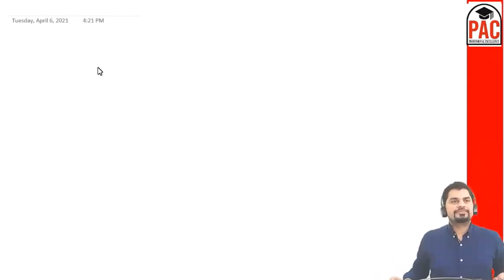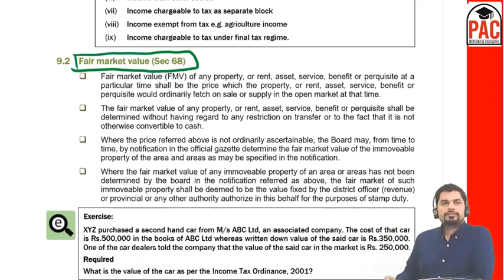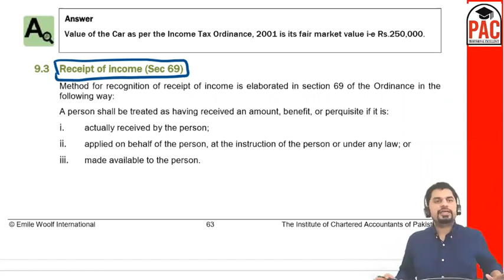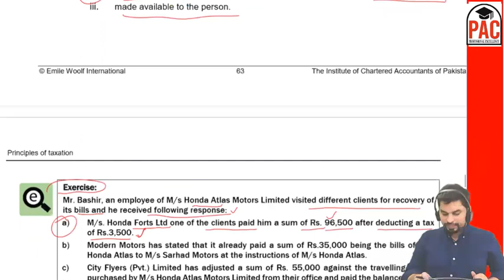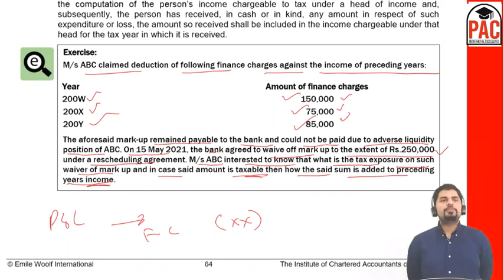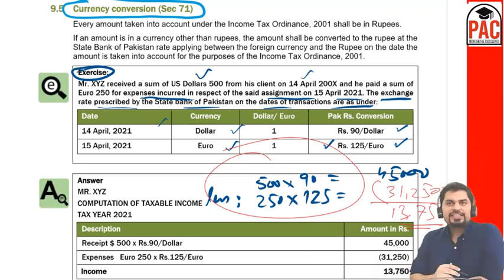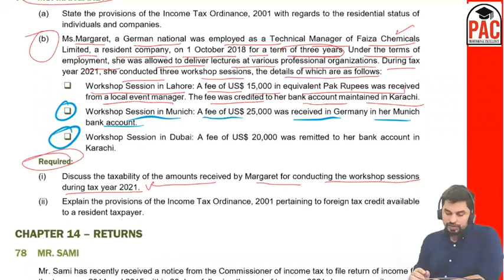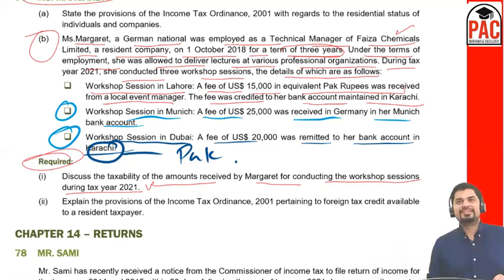TAX Practices By Mr. Rameez Asif 5